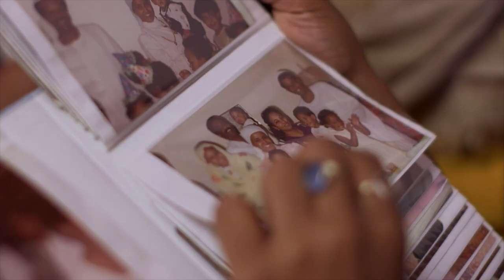Inside the Real Saudi Arabia: Why I Had to Leave, BBC